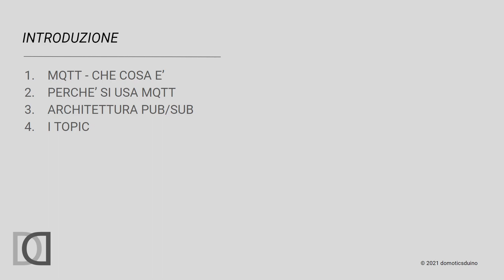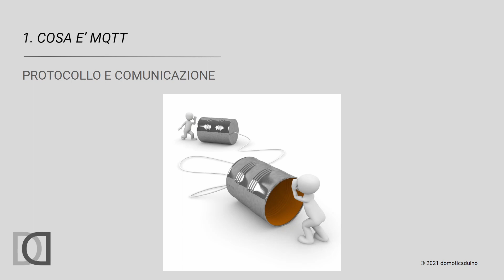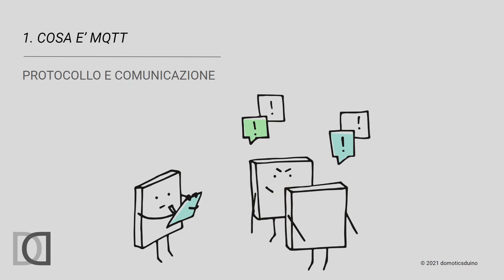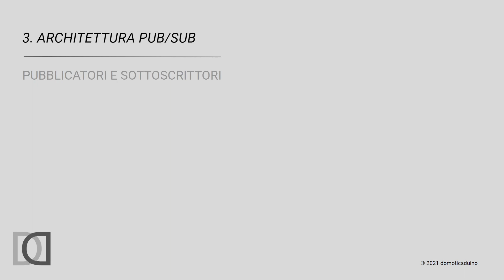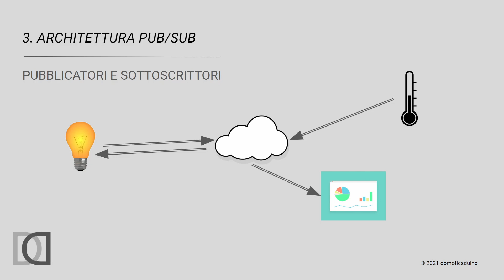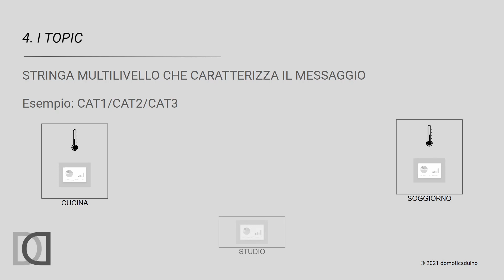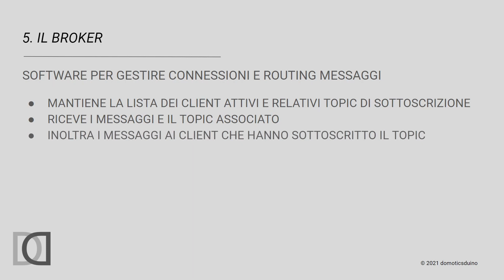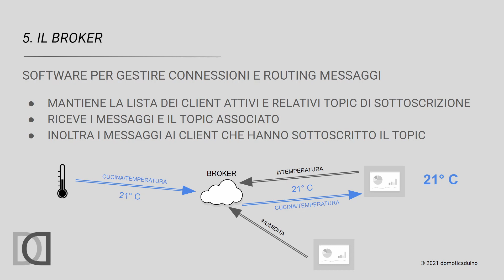MQTT: vuoi sapere cos'è e come lo puoi sfruttare al meglio per OpenHAB? ITA - sub ENG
Dodicesimo capitolo relativo ad OpenHAB 3.
Questo sarà un video un pò diverso dallo standard, in quanto è di contenuto più teorico e meno pratico. Mi sono accorto che spesso parlo di MQTT ma non ho mai detto che cosa sia e perchè lo uso così spesso.

Questo video non ha la presunzione di essere una lezione teorica su MQTT, bensì una veloce spiegazione dei concetti base che rendono MQTT un protocollo indicato per i sistemi di Home Automation e i sistemi IoT in generale.
La speranza è che possa essere d'aiuto a qualcuno.

Buona visione